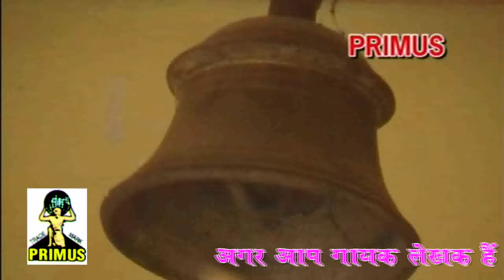शंकर विवाह | PART-1 BY | पं सुशील कुमार देहलवी (अलीगढ वाले) | PRIMUS HINDI VIDEO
Cont: 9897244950 Vishnu Kumar Gupta

Owner's Paid. Agreement is Done Between The Owner Of The Video And Rs... Right Cannot Be Claimed..This Video Is Completely Belong To Us...

Thanks...! :-)